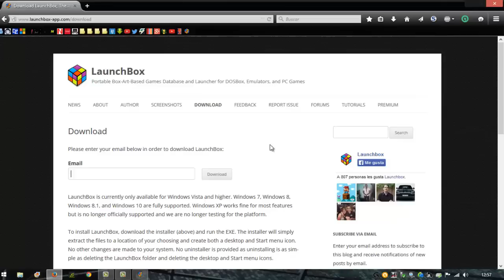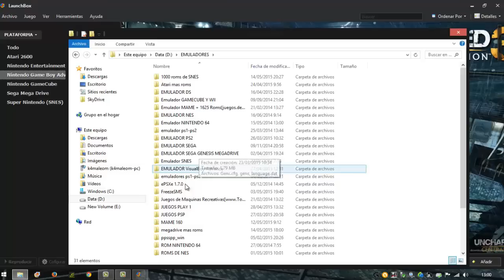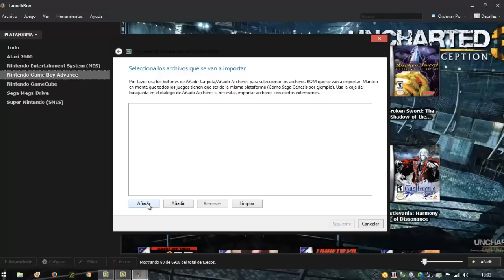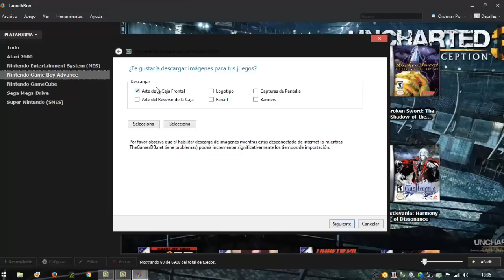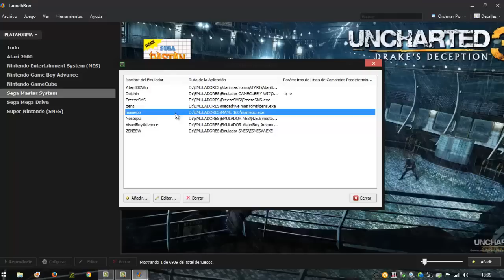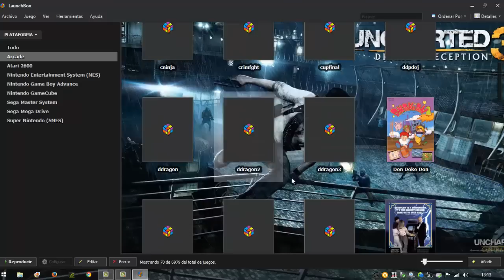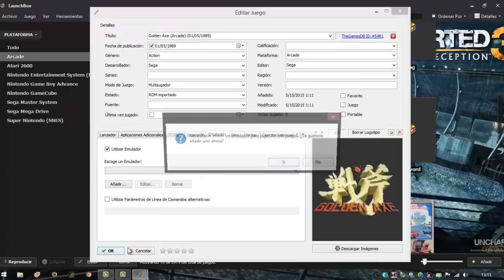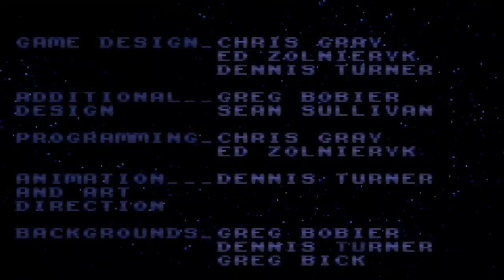Tutorial en Español LaunchBox para Emuladores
Este canal va dedicado a los videojuegos,ya sean actuales como retro,si te gusta el contenido del canal tu suscripcion es bie